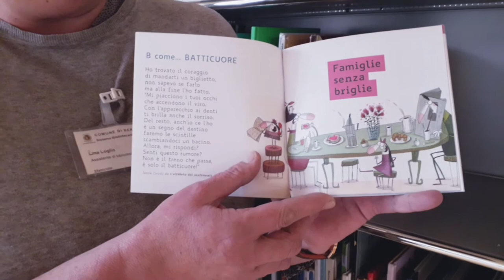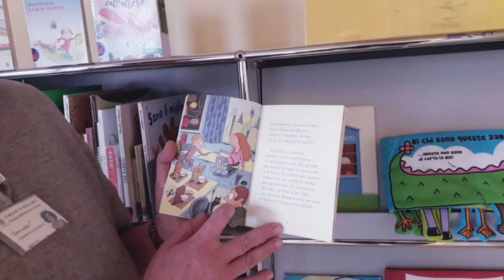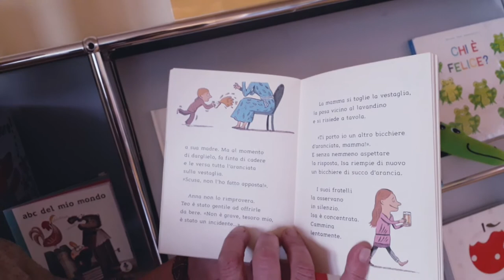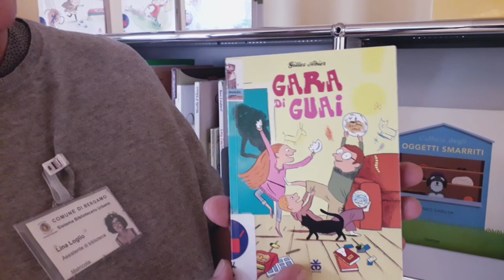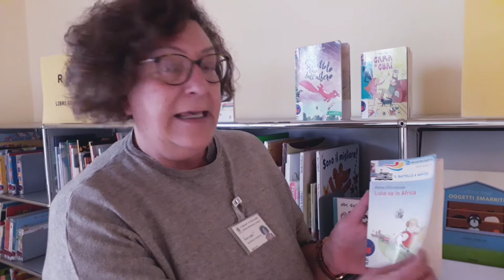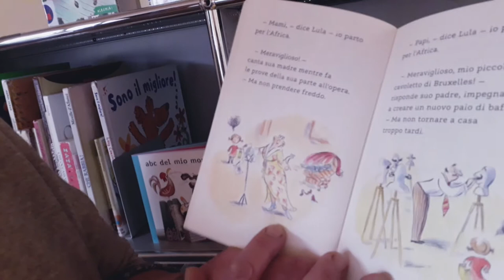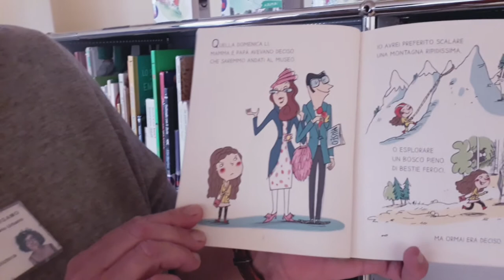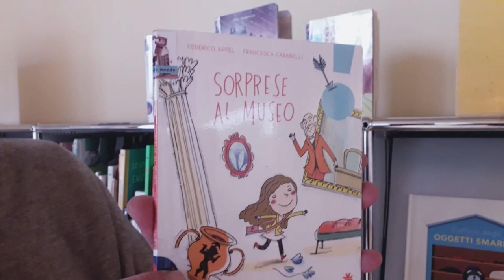ABC del mio mondo : libri per chi comincia a leggere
ABC DEL MIO MONDO: consigli di lettura 6 anni

Libri consigliati:
1."Gara di guai"di Gilles Abier (AL)
2. "Papà scoiattolo cade dall'albero" di Axel Scheffler
3. "Sorprese al museo" di Federico Appel (MAIUSCOLO, AL)
4. "Lula va in Africa" di Anne Villeneuve (AL)

 Inoltre:
5. "Agata alla scoperta del mondo" di Paola Ferrero
6. "Io voglio un leone!" di Annemarie Van der Eem e Mark Janssen
7. "Superpapà" di Anna Lavatelli (MAIUSCOLO)
8. "Teo e Leo" di Sara Stangherlin
 9. "Mammut! "di Stefan Boonen (FUMETTO, Missione Coraggio)
10. "Nessuno vince" di José Maria Gutierrez (MAIUSCOLO, AL)
11. "Non è facile essere un cavaliere" di Gudule (MAIUSCOLO)
12. "Reginald e Tina. Andiamo fuori a giocare?" di Mo Willems (CAA)
13. "Dove ti porta un bus" di Anna Lavatelli (mlol)
14. "La tigre di Anatolio" di Guia Risari (MAIUSCOLO)

Attenzione: i libri consigliati sono disponibili sia in versione cartacea nelle biblioteche di Bergamo e Provincia che in versione digitale previa iscrizione a mlol.

 mlol (Media Library On Line) è' un servizio gratuito di prestito digitale tramite il portale MediaLibraryOnLine riservato agli iscritti alle biblioteche
Se sei già iscritto e vuoi consultare il catalogo di mlol, vai a questo

Se vuoi consultare tutti i libri consigliati da ABC del mio mondo

AL (Alta Leggibilità) è la sigla che contraddistingue i libri stampati con una font di caratteri che agevolano la lettura a chi ha specifiche difficoltà di lettura e/o di concentrazione

Con Comunicazione Aumentativa e Alternativa (detta anche CAA) si indica un insieme di conoscenze, tecniche, strategie e tecnologie atte a semplificare ed incrementare la comunicazione nelle persone che hanno difficoltà ad usare i più comuni canali comunicativi, con particolare riguardo al linguaggio orale e alla scrittura.

Buona lettura!